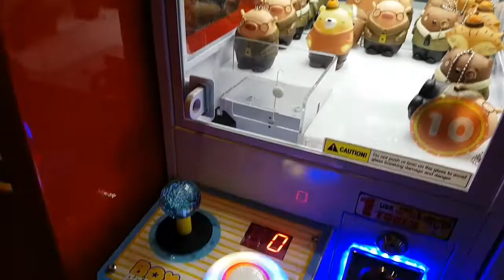Mini Claw Machines at Tom's World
We went at Toms World located at Mall of Asia to try their Claw Machines and we won some plushes and cute keychains.